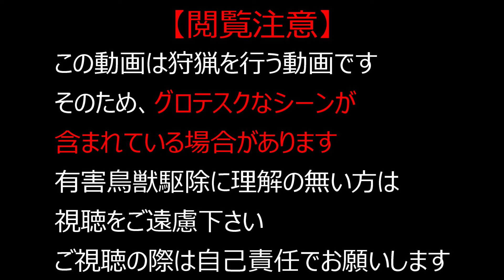裏山のジビエ観察１０月１７・１８・２２・２３日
これは狩猟動画になります、今回は観察のみで、捕獲シーンは有りませんが、有害鳥獣駆除に理解をして頂けない方は視聴をご遠慮下さい
今回ＢＧＭは割愛しています